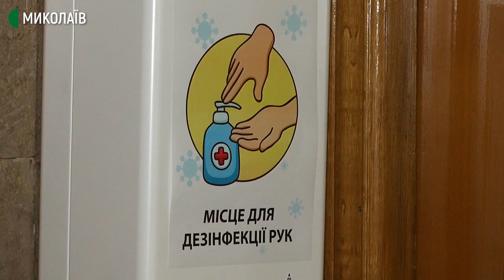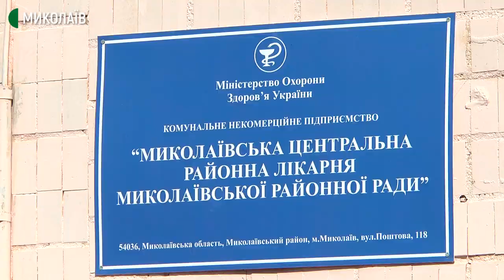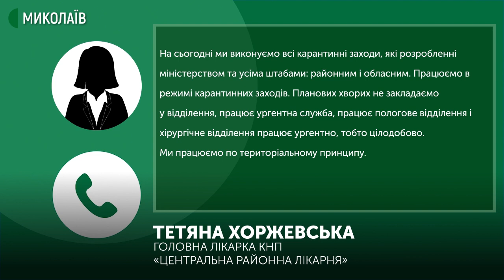На Миколаївщині розпочав діяти новий поділ на карантинні зони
Місто Вознесенськ, а також Березанський, Веселинівський, Вітовський, Кривоозерський та Миколаївський райони Миколаївщини залишаються в “жовтій” карантинній зоні, інші міста і райони ‒ в “зеленій”. Миколаїв потрапив до "помаранчевої" зони. Таке рішення затвердила Державна комісія техногенно-екологічної безпеки та надзвичайних ситуацій України першого жовтня.